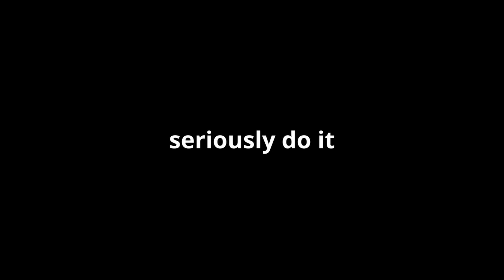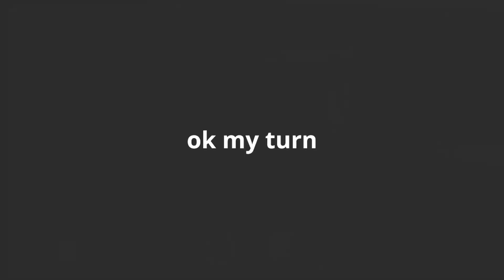so I spent an hour in TF2 at 2am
clipdump from one night in TF2
a lot of weird stuff happened and I, myself tried to document it as best as I was able to.